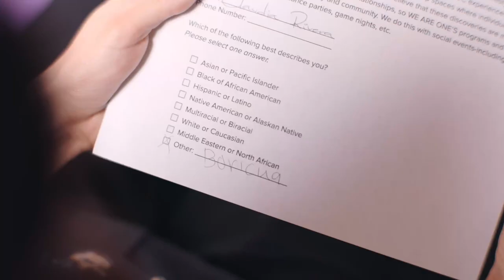Boricua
Your identity is yours and yours alone 🇵🇷 Check out this short film by Victoria Leandra from the mitú x Walmart Filmmaker Mentorship Program.